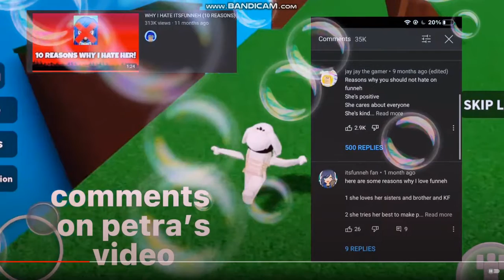Reacting And Exposing Pengu Rblx // NO UNSUBSCRIBE ALLOWED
give me subs guys ^^

also agree with this video too

and pengu rblx sucks